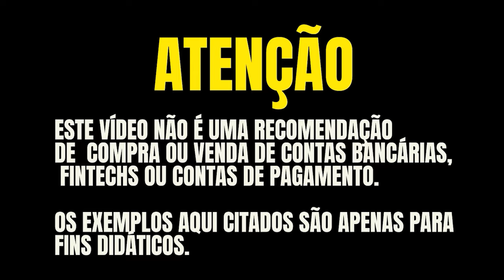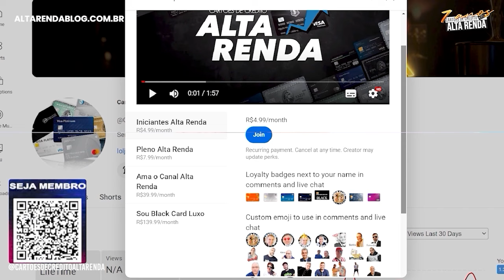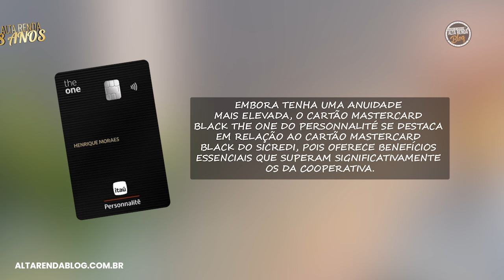💳ITAÚ THE ONE PERSONNALITÉ OU SICREDI BLACK, QUAL DESTES DOIS É O MELHOR CARTÃO DE CRÉDITO?